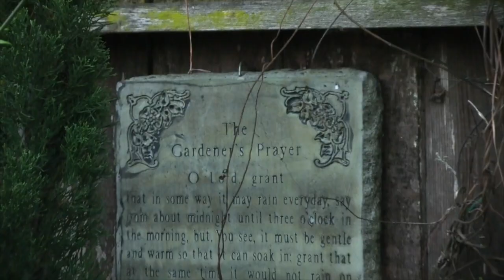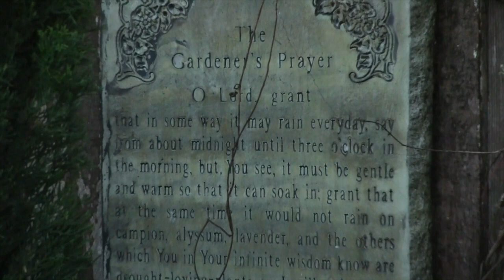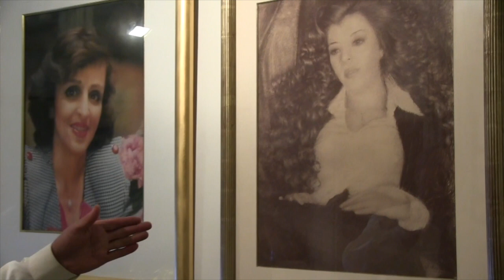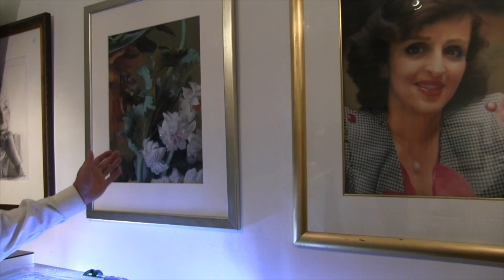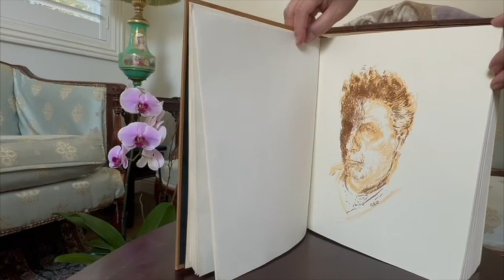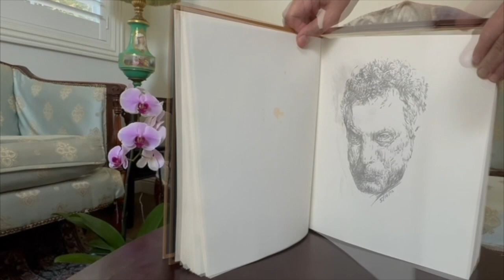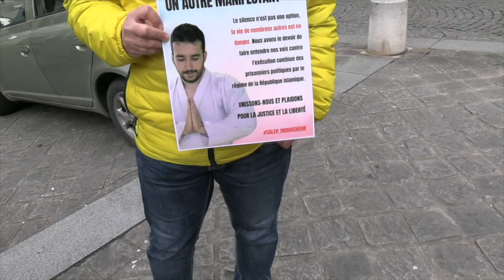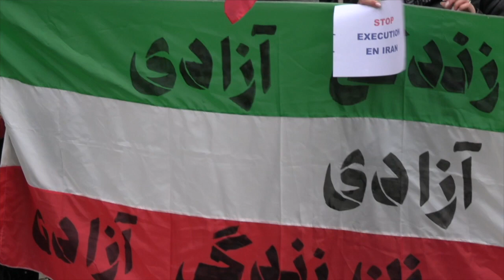زیر آسمان پاریس سوم فوریه برنامه ۵۵۸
در این برنامه دیدار با مهرام شیخ الاسلامی در سن فرانسیسکو که هشتم فوریه دوسال از درگذشت او میگذرد ، در ادامه برنانه تظاهرات در برابر دانشگاه سوربن برای اعتراضات جهانی علیه صدور و اجرای حکم های اعدام در ایران
برنامه زیر آسمان پاریس هرشنبه از تلویزیون ایران فردا